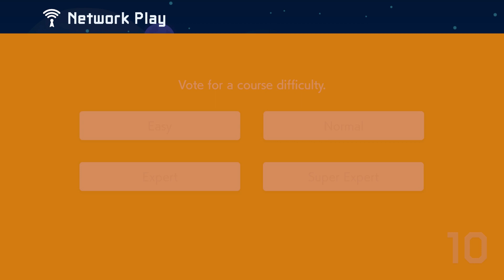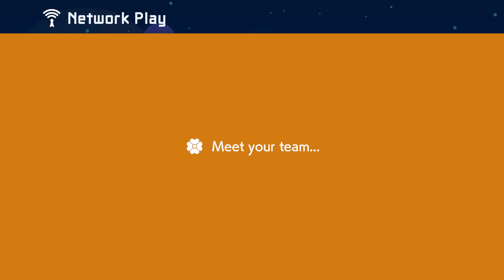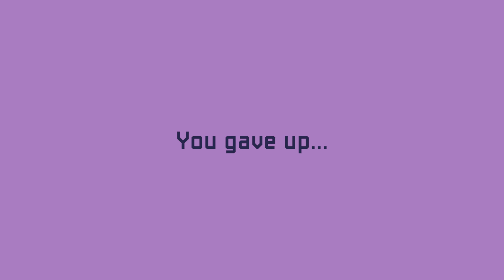Super Mario Maker 2: The Best Kind of Teamwork!